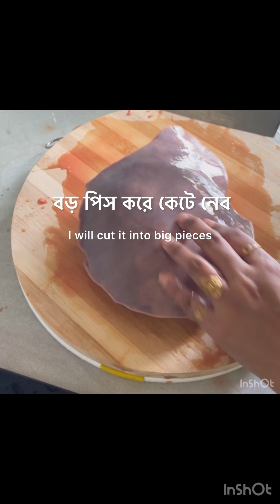সবচাইতে মজার এবং সহজ কলিজা ভুনার রেসিপি এ টু জেড..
সবচাইতে মজার এবং সহজ কলিজা ভুনার রেসিপি এ টু জেড /The funniest and easiest liver roast recipe A to Z